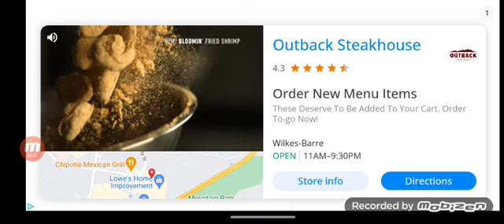The mortuary assistant